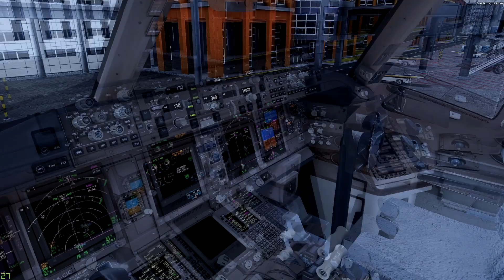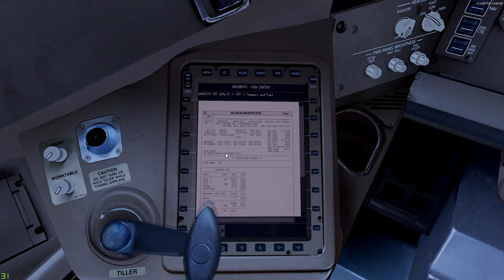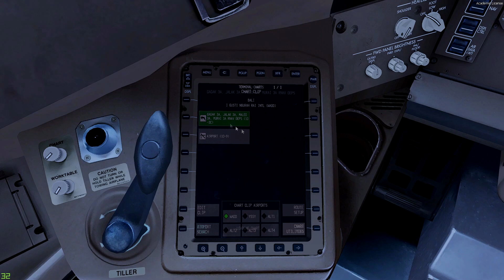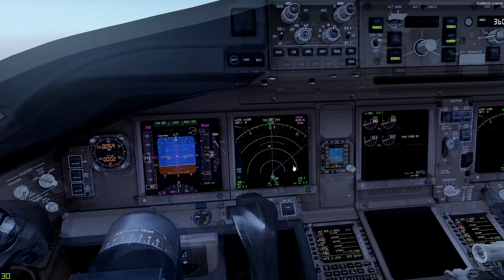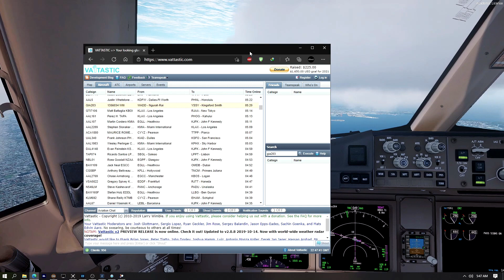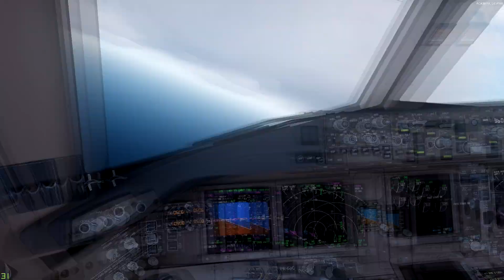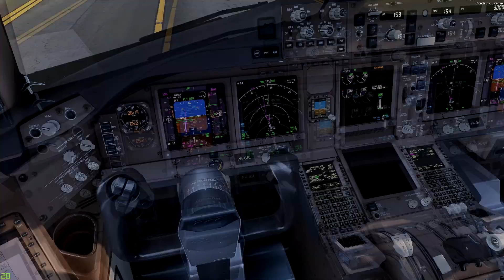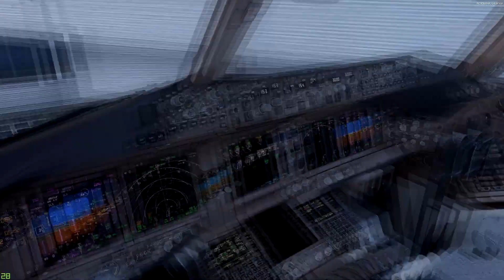P3D v5.1 HF1 Indonesia | NGANTUK Bos BALI - SYDNEY PMDG 777-300er Garuda Indonesia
Yoiii akhirnya rute Bali - Sydney...pakai Garuda Indonesia (GIA) boeing 777-300ER

addon :
AS Bali
FT Sydney
PMDG 777
dll